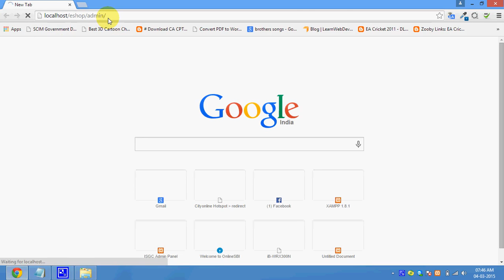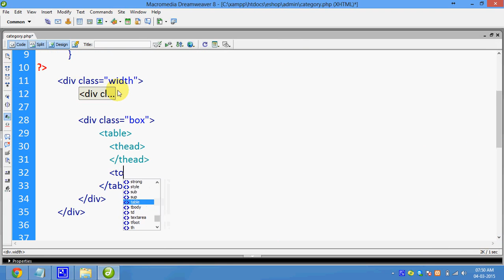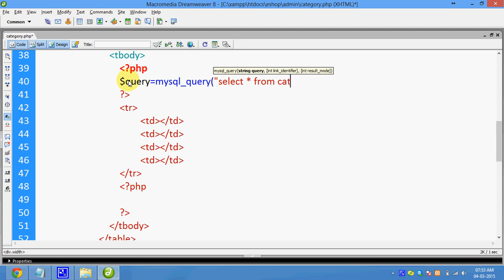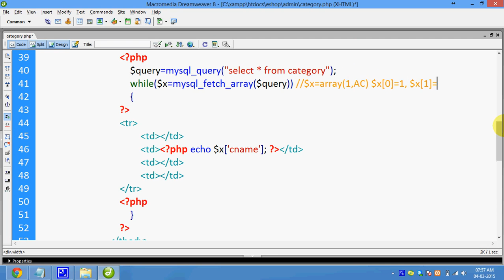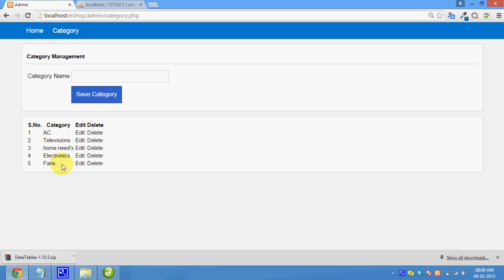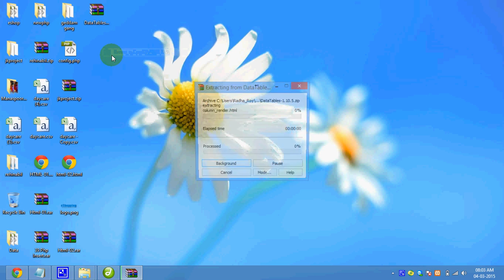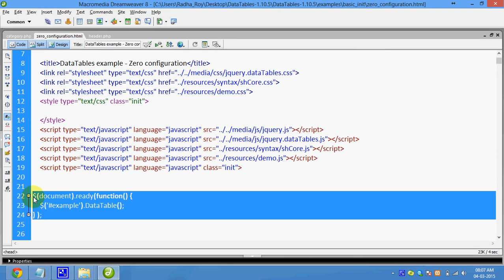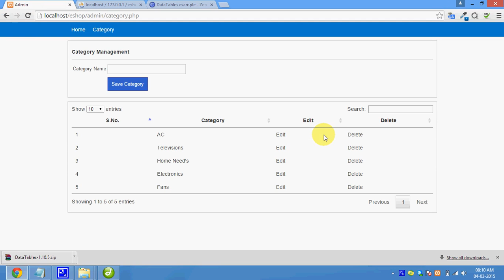40 Records And Datatables